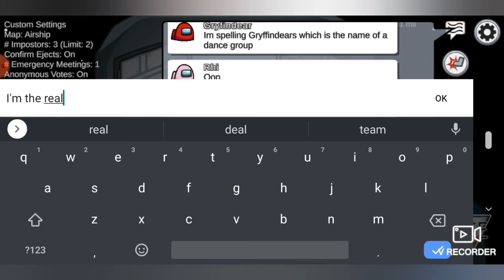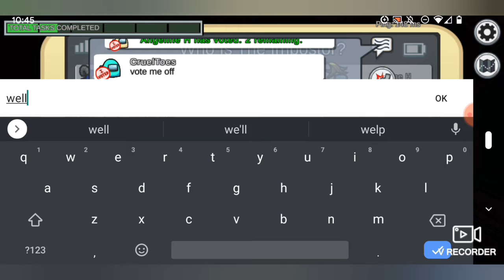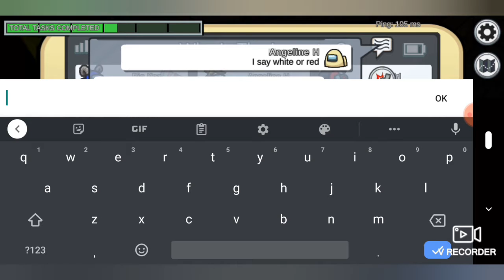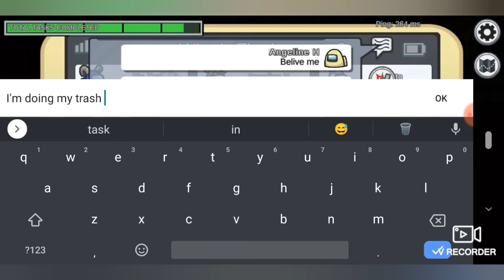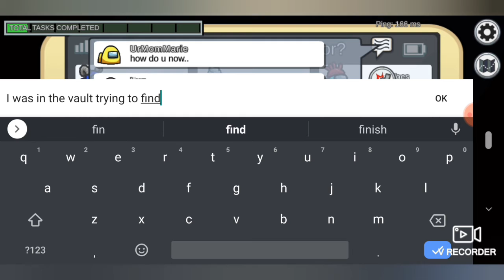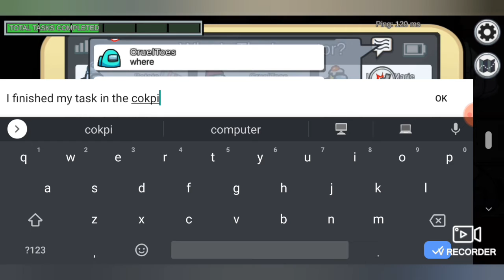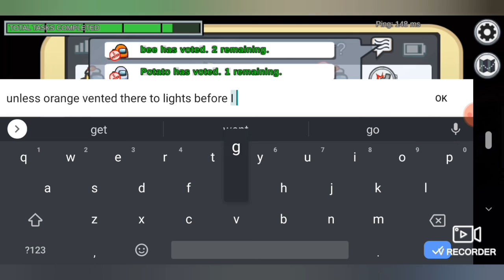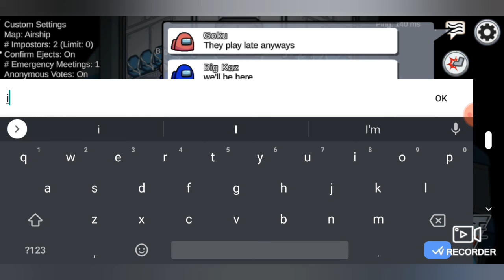Among us: Among Us Update / playing with some discord buds...